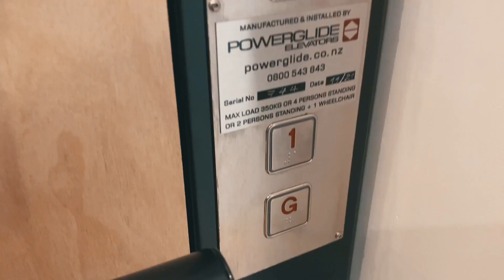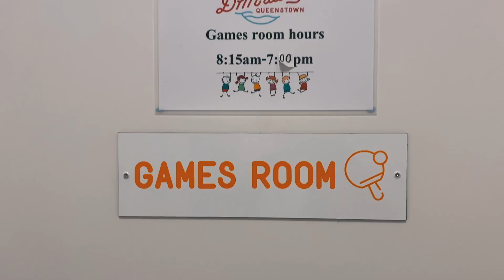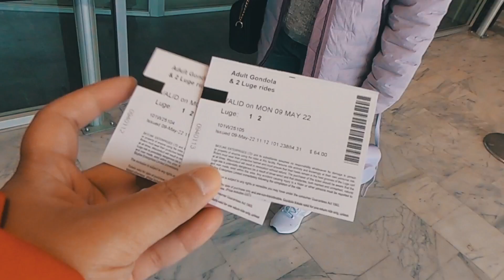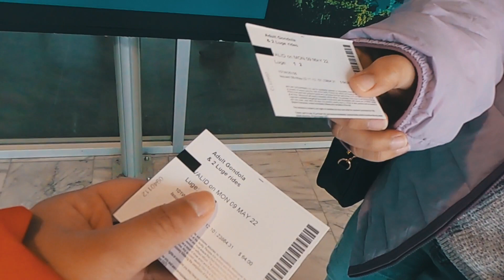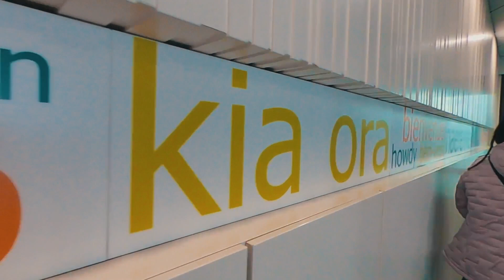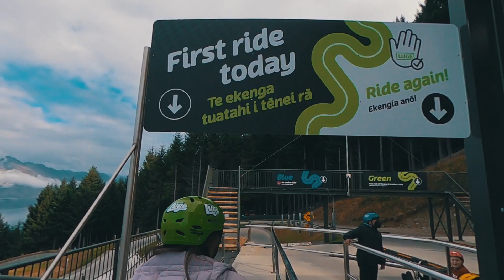Adventure Awaits: Camping and Luge Riding in Queenstown | Day 6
Get ready for an unforgettable adventure in Queenstown, New Zealand! In this video, join us as we explore the stunning scenery of Queenstown through camping and luge riding. Our first stop is at Driftaway Queenstown, where we set up camp surrounded by beautiful nature. Then, we head to the iconic Skyline Queenstown and hop on the thrilling luge rides with panoramic views of the town and lake. Whether you're an adrenaline junkie or a nature lover, this trip has something for everyone. So come along with us and discover the best of Queenstown's outdoor activities. Adventure awaits!

00:00 Driftaway Queenstown Tour
03:11 Skyline Queenstown
06:55 Luge Riding

Traveling soon and looking for cheap accommodations? Click on this link to check and book for your accommodation needs.

Do you want to grow your Youtube channel or your website? Do you want to optimize your video or your website for search engines? Tubebuddy is the best solution for you. Click on this link to check them out